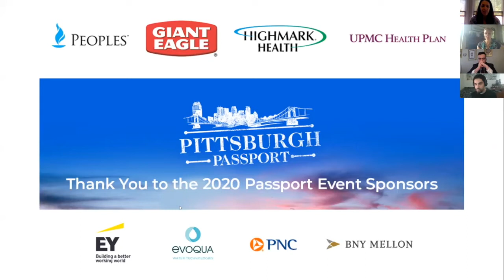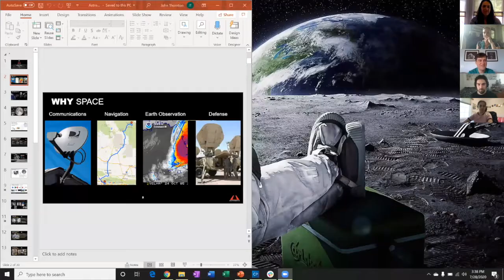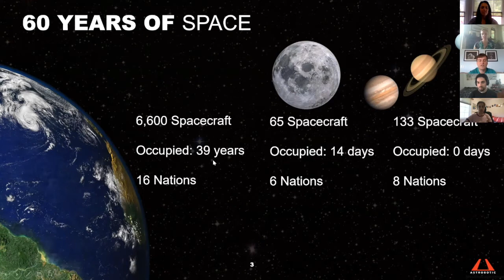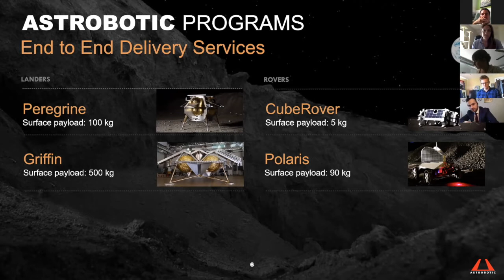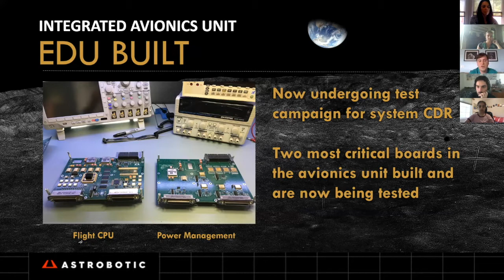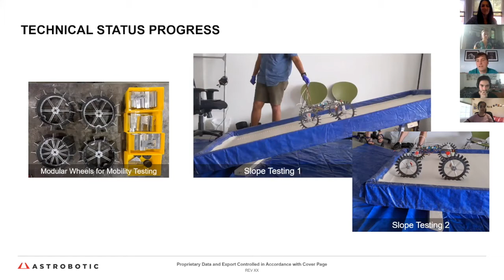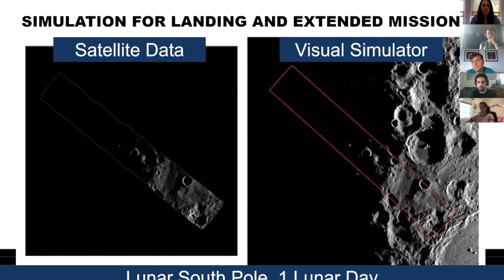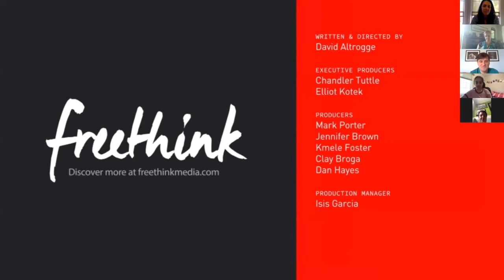Ad Lunam PGH: Careers in Space with Astrobotic Technology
Founded 13 years ago in Pittsburgh, Astrobotic Technology, Inc. set out to Make Space Accessible to the World. Today Astrobotic is a multi-mission space technology company working on groundbreaking space and planetary mobility technologies, with booked missions to deliver NASA, government, and commercial payloads from across the globe to lunar orbit and the lunar surface as early as 2021. We invite you to join John Thornton, Astrobotic's CEO as he takes you inside the company and discusses the company's mission, people, and culture, as well as space career opportunities at Astrobotic and in Pittsburgh.  The presentation will include a brief introduction to PGH space industry opportunities and will conclude with a Q&A/workshop with Astrobotic's Human Resources Manager & Recruiter Melissa DeMaro.